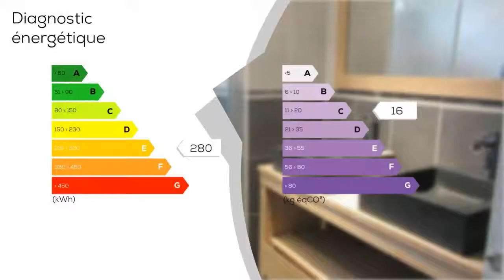A vendre - Villa / Maison - Charavines (38850) - 7 pièces - 200m²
CHARAVINES, Jolie maison traditionnelle rénovée avec goût et de belles prestations de qualité sur deux niveaux, 2 grandes chambres dont une suite parentale de 40 m² avec dressing et salle de bain (10 m²). À l'étage cuisine équipé (12 m²), séjour (30 m²), le tout donnant sur un balcon terrasse, 2 chambres + 1 salle de bain (douche à l'italienne), rangements. Sur un terrain de 1600 m², portail électrique, dépendances. Grande véranda couverte carrelée. Possibilité d'activité libérale au RDC. Coup de coeur assuré !